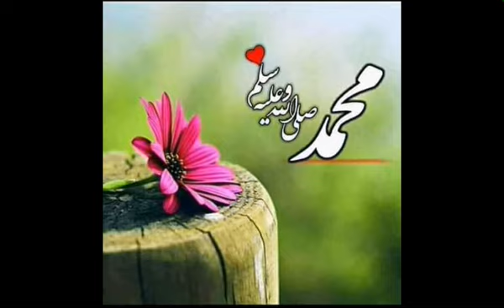Khuda ki azmate kya hai/beautiful status/Islam tv(subscribe )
For other Islamic status. .
     Islam tv💖👍